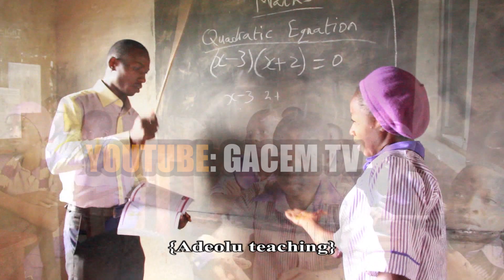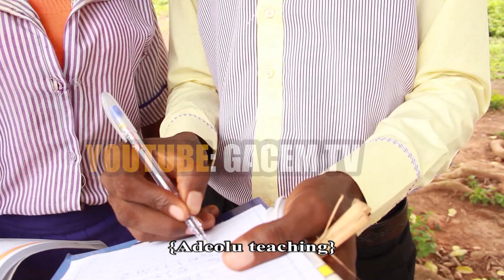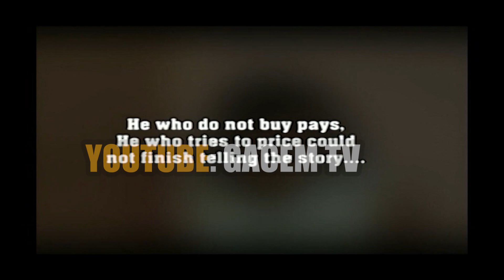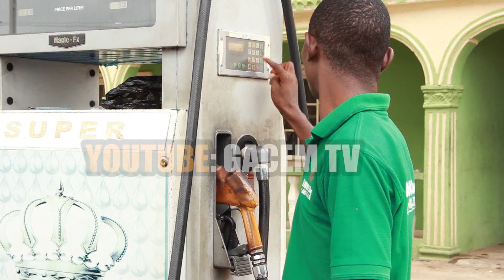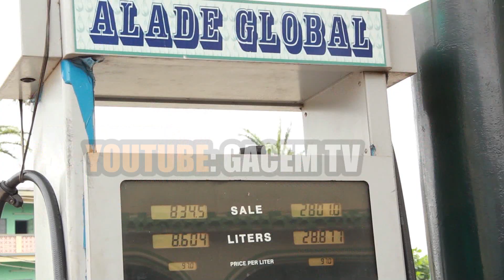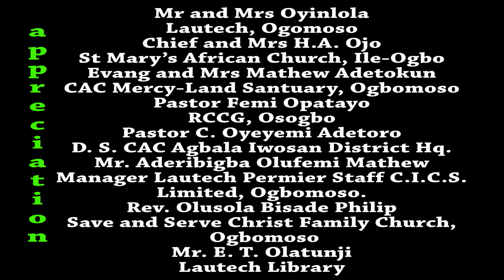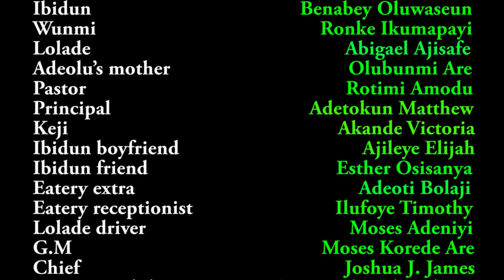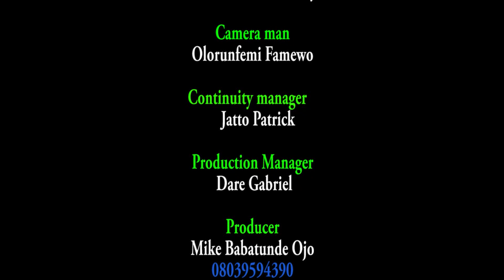IRUGBIN IKA PART 2 UVEDRAM FILMS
features: Moses Korede Are,
Bunmi Are,
Joshua John James,
Rotimi Amodu,
Dele Oguntola
as produced by: MIKE BABATUNDE OJO
as directed by: ADENIYI FAMEWO